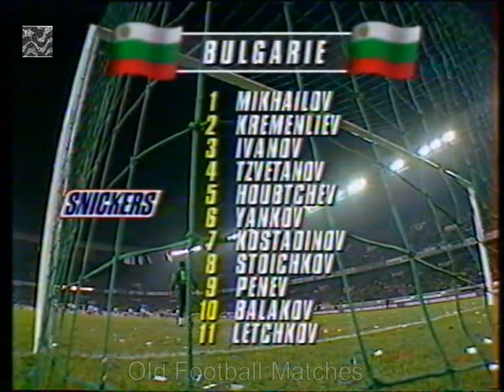1994 FIFA World Cup Qualification - France v. Bulgaria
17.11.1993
Parc des Princes, Paris
Attendance: 48,402
Referee: Leslie Mottram (Scotland)

FRANCE 1X2 BULGARIA

França: Lama, Blanc, Desailly, Roche, Le Guen, Petit, Deschamps, Pedros, Sauzée (81' Guérin), Papin (69' Ginola), Cantona.

Bulgaria: Mihaylov, Kremenliev, Ivanov, Houbchev, Tsvetanov (82' Borimirov), Yankov, Balakov, Letchkov (82' Aleksandrov), Penev, Kostadinov, Stoichkov.

I lost my first youtube channel Old Football Matches due to copyright and video removal claim by RBB Media who's the owner of all football DDR images archives.